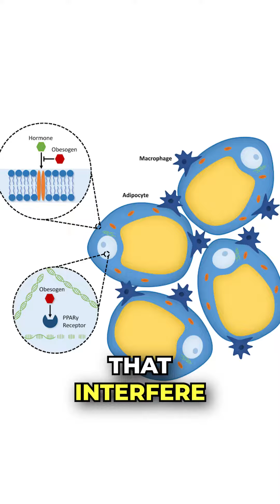If you're tired, cold and can’t lose weight does that mean you have a thyroid disorder? Maybe not.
There are many things that can mimic thyroid symptoms.